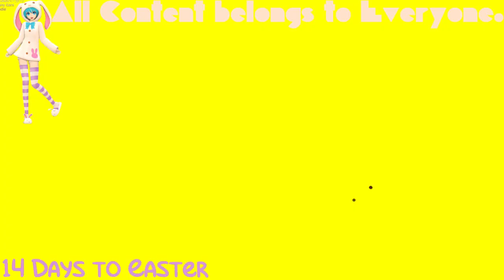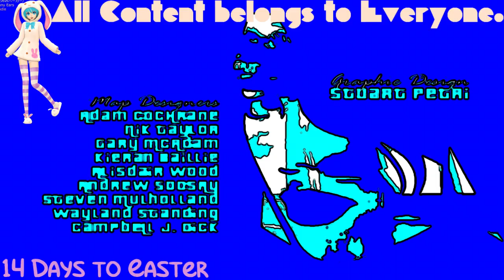(REQUESTED) GTA Vice City Opening Intro in 4ormulator V3